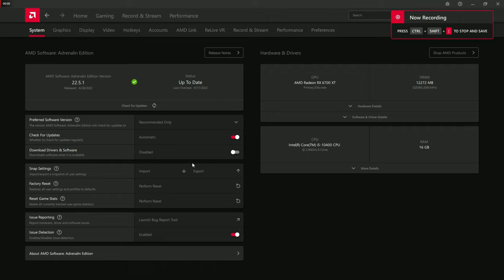Jurassic World: Evolution 2 on RX 6700 XT + i5-10400 5k Max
Compared to Jurassic World Evolution 1 this one was more complicated to keep positive profits, literally two days of retries from Bankruptcy to get the lagoon.

Timeline:
00:00 AMD Settings
00:39 1080p vs 1440p
2:24 1728p vs 1800p
4:00 4K vs 5K
5:57 Back to 4K
7:30 5K Extras

System Specs
-Intel i5-10400